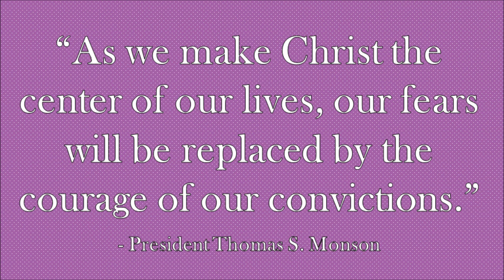Growing Up Mormon In Florida!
This week's video I share some experiences of mine growing up Mormon in Florida, hope you enjoy!